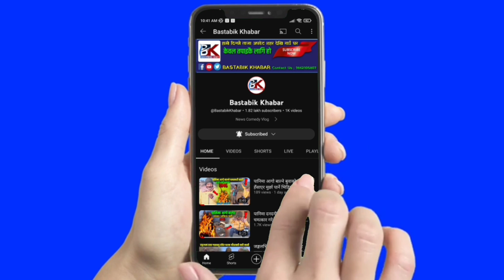जहरे बहर खतरनाक गोरू जुधाइ हेर्नुहोस देख्ने जति सबको होस उड्यो || Goru Fight Video Rolpa Nepal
भिडियो हेरी लाइक कमेन्ट सेयर गरेर हामीलाई सहयोग गर्नु होला धन्यवाद ||